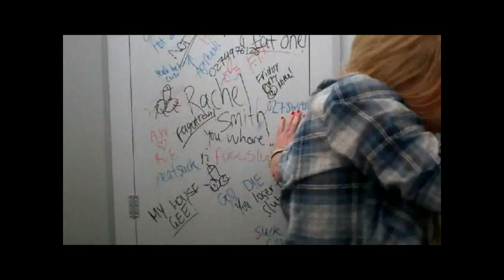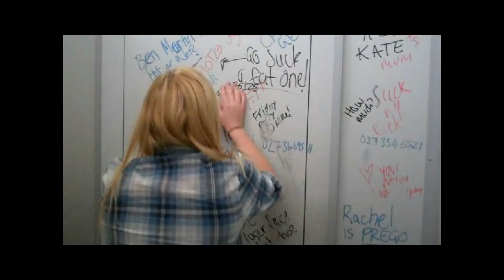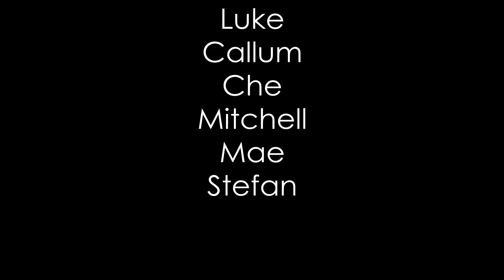SNITCH (Media Studies 2011)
A short film for year 13 media studies at Trident High School.
Rachel, a 17 year old girl is nearly raped at a party and calls the cops. The next day at school she is ostracized and shunned by her peers. Snitch is the story of a girl learning that sometimes doing the right thing can be difficult.
Directed by Kate Eggleton
Produced by Abigail Helsby
Camera work by Abigail Helsby